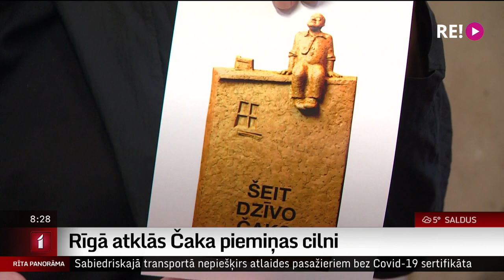Rīgā atklās Čaka piemiņas cilni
Svinot Aleksandra Čaka 120. dzimšanas dienu, rīt, 14.oktobrī plkst.14 Rīgā, Lāčplēša ielā 48, atklās Čaka piemiņas cilni -  idejas autors ir tēlnieks Aivars Vilipsōns.
    14.oktobris izvēlēts apzināti, jo   pēc vecā kalendāra  stila tā  ir  Čaka dzimšanas diena – dzejnieks piedzima 1901.gadā. Pēc jaunā stila viņa 120.dzimšanas dienu atzīmēsim 27.oktobrī.
  Kā  Čaka piemiņas cilnis tapa, stāsta žurnāliste Ilze Strenga.